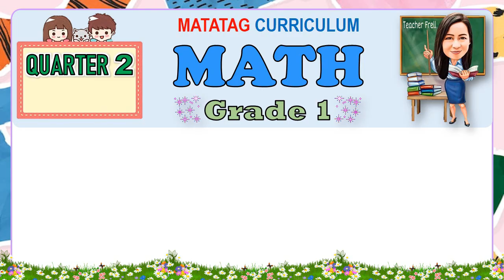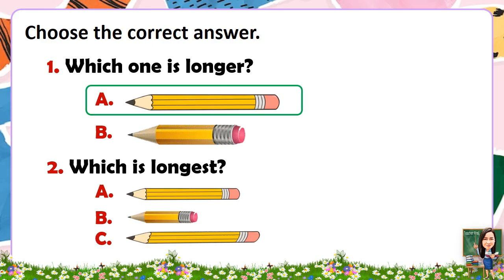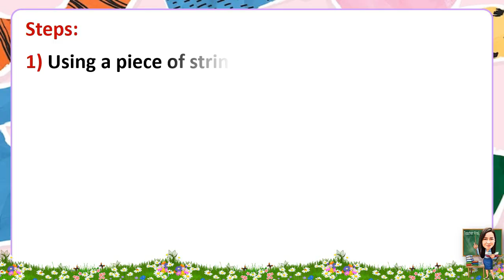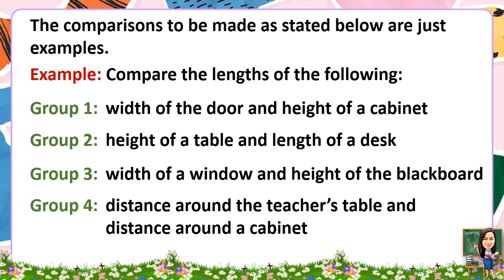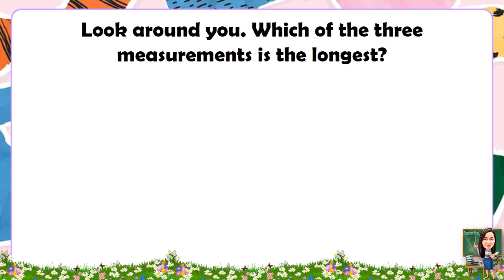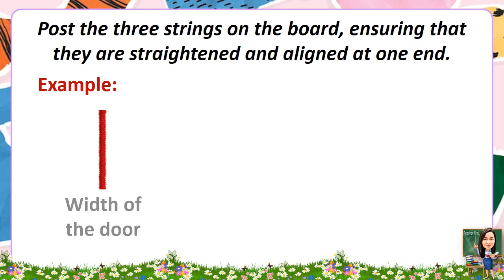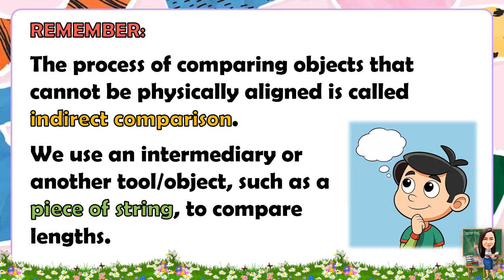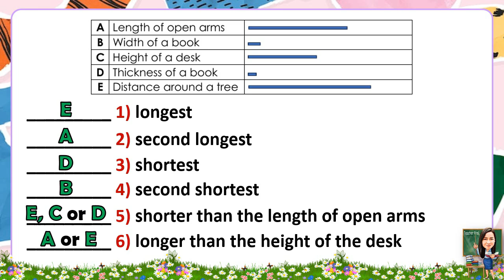MATH 1 QUARTER 2 WEEK 1 DAY 3-4 | MEASUREMENT AND GEOMETRY (MATATAG CURRICULUM)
MATH 1 QUARTER 2 WEEK 1 DAY 3-4 | MEASUREMENT AND GEOMETRY | MATATAG